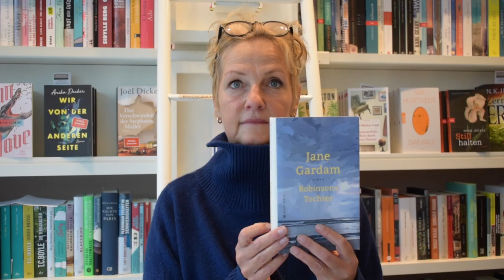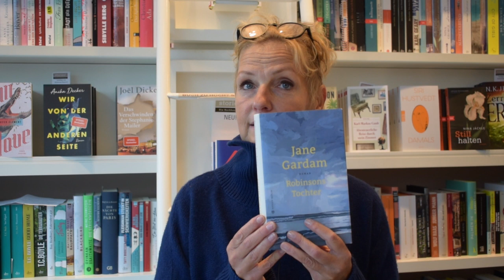stories! Quickie // "Robinsons Tochter" von Jane Gardam // Annerose Beurich empfiehlt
stories! Buchhandlung Videoempfehlung Annerose Beurich schwärmt von Jane Gardens neuem Buch "Robinsons Tochter" als "einfach schön" und weist auch auf die gelungene Übersetzung von Isabel Bogdan hin